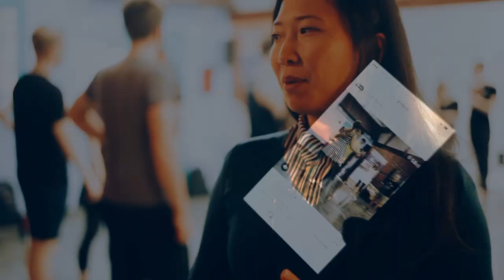Форро - танец, который стоит попробовать!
Атмосфера Бразилии в Петербурге!

 - Castello Banco: Tem Mais Que Eu;
 - Dominguinhos: 17 Légua e Meia;
 - Nikolas Krassik: Na Caza de Zeze;